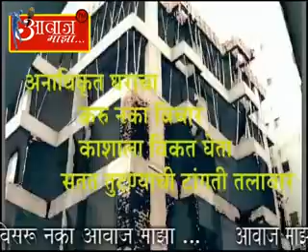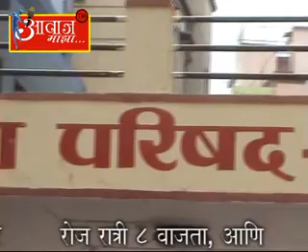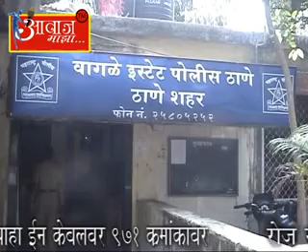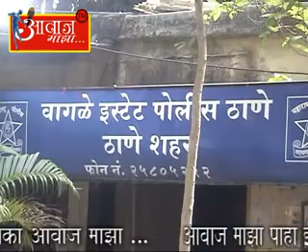AAWAJ MAJHA 13 12 2014